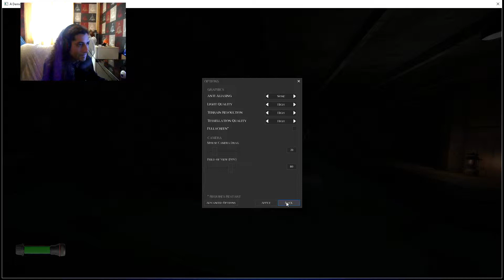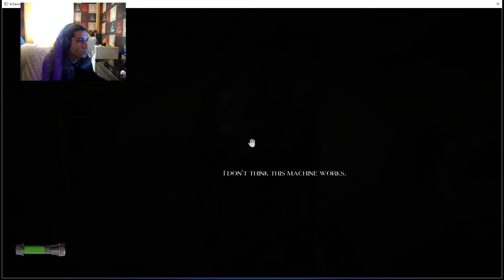A Demons Game 02 FR - Fin de la demo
yo voici la 2em vidéo sur le jeu A Demons Game, bon matage